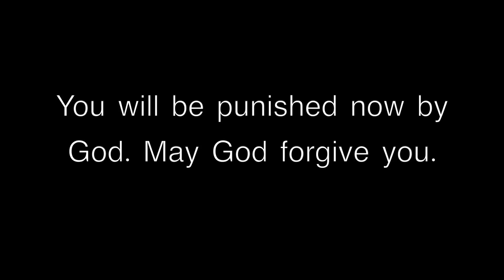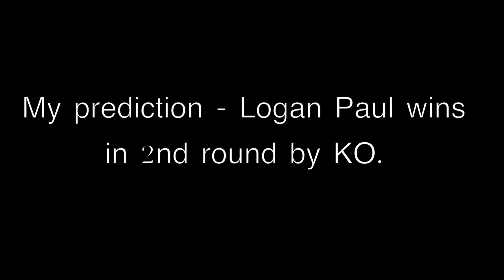REACTING TO KSI vs LOGAN PAUL FACE 2 FACE!!